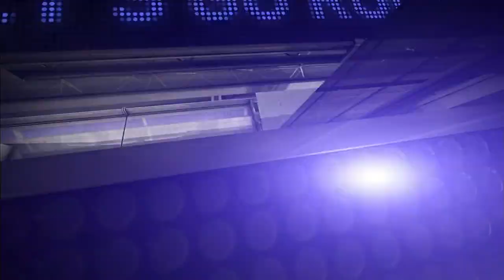WAS AT COL - July 22, 2014